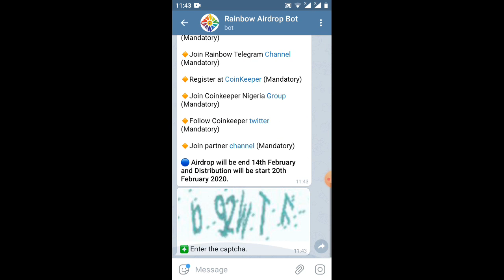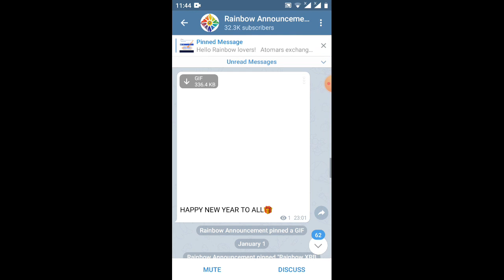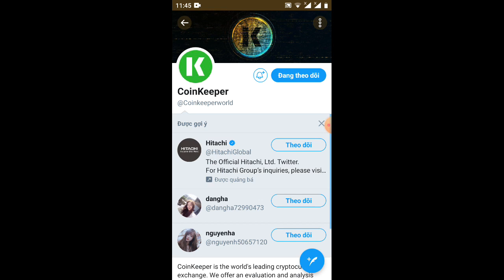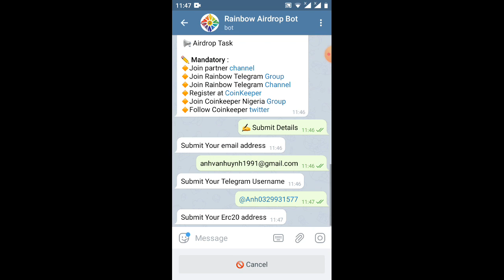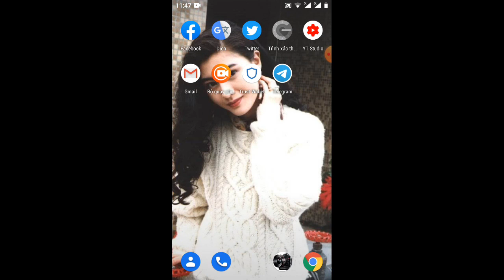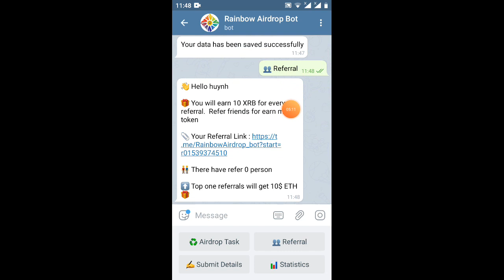hướng dẫn nhận 30token XRB (💯) kèo ngon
linhk box aidrup